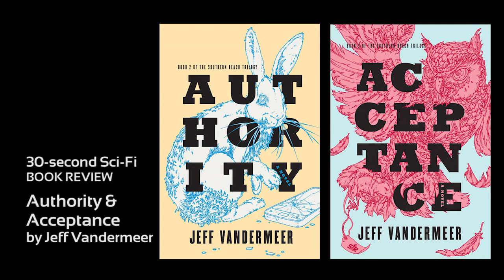Authority & Acceptance by Jeff Vandermeer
30-second Sci-Fi book review #230